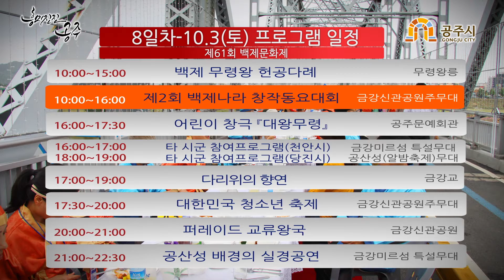흥미진진 공주 시정뉴스 No.12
헤드라인

1. 제61회 백제문화제가 지난 9월 26일 화려하게 막이 올랐습니다.
2. 공산성 배경 실경공연 등 백제문화제 프로그램이 관광객들에게 큰 호응을 얻고 있습니다.

3. 백제문화제 행사장에 형형색색의 꽃으로 물든 백제마을이 관광객들을 사로잡고 있습니다.

4. 시민이 참여하고 만들어 가는 백제문화제 대표 프로그램인 웅진성 퍼레이드를 연출했습니다.

5. 백제의 위용을 드러내는 ‘퍼레이드교류왕국’이 수많은 관람객들이 운집한 가운데 화려하게 펼쳐졌습니다.

6. ‘2015년 공주알밤축제’가 9월 27일 개막했습니다.

아나운서 인사말

시청자 여러분 안녕하십니까  공주시의 흥미진진한 뉴스를 전해드리는 공주뉴스 입니다.

메인뉴스

1. ‘국내 최고의 축제’ 제61회 백제문화제 지난 26일 팡파르
첫번째 소식입니다.
세계인과 백제문화가 만나는 ‘백제큰잔치’ 제61회 백제문화제가 지난 9월 26일 화려한 막이 올랐습니다.

2. 백제문화제, 공산성 배경 실경공연 등 볼거리 풍성
공산성을 배경으로 한 실경공연과 주제관, 미르섬과 금강교 빛축제 등 새롭고 업그레이드 된 프로그램을 마련해 관광객들에게 큰 호응을 얻고 있습니다.

3. 꽃으로 물든 백제! 형형색색의 꽃으로 행사장 단장
공주시가 제61회 백제문화제의 주 행사장인 금강신관공원 내 미르섬에 형형색색의 꽃으로 물든 백제마을을 운영해 관광객들에 큰 관심을 모으고 있습니다.

4. 시민이 참여하고 만들어 가는 웅진성퍼레이드 실시
한 백제문화제 대표 프로그램인 웅진성퍼레이드가 시민의 참여 속에 화려하게 펼쳐졌습니다.

5. 퍼레이드교류왕국, 신명나는 판타지세계 연출
고대 동아시아의 문화대국 및 해상교류왕국이었던 백제의 위용을 드러내는 ‘퍼레이드교류왕국이 지난 27 공주신관공원 일원에서 화려하게 펼쳐졌습니다

6. 우아한 밤! 즐거운 밤! 맛있는 밤! 주제로 관람객들 유혹
전국 최대의 밤 주산지인 공주시가 ‘2015 공주알밤축제’가 9월 27일 오시덕 공주시장을 비롯한 많은 내빈과 관광객이 참여한 가운데 다양한 공연과 함께 공주시 금성동 공산성 광장에서 개막했습니다.

7. 백제문화제 프로그램 소개 (통으로 크로마촬영)
공산성과 송산리고분군의 유네스코 세계유산 등재를 발판 삼아 세계적인 명품 축제로 도약하기 위해 ‘1400년전 대백제의 부활! 백제 다시 태어나다’ 라는 주제로 지난 9월 26일 개막을 시작으로 10월 4일까지 공주시 일원에서 다양한 프로그램으로 화려하게 진행하고 있는데요
앞으로 남은 일정별 세부 프로그램을 살펴보겠습니다.

아나운서 인사말

이어서 전해드리는 시정알림게시판과 취업뉴스를 끝으로 흥미진진 공주뉴스를 마치겠습니다. 시청해 주신 여러분 고맙습니다.

시정알림게시판